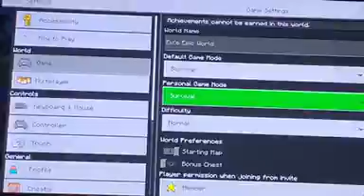Minecraft Xbox - Strip Mining Race (402)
I raced Stan in my strip mining race game.